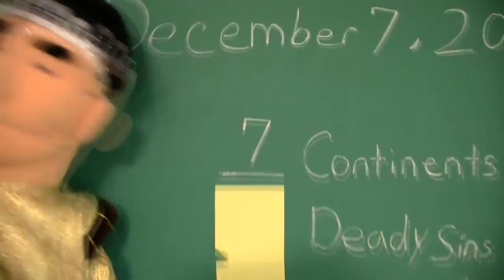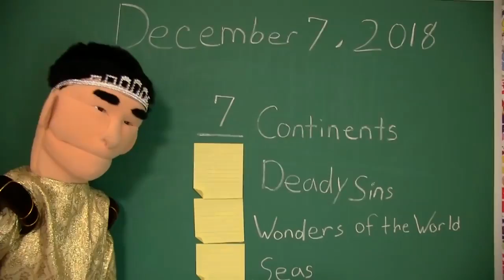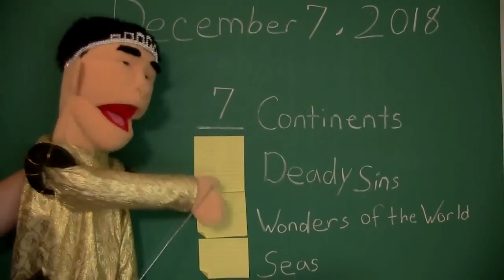Jeffy Screaming Has A Sparta Extended Remix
This Is My Best Work So Far